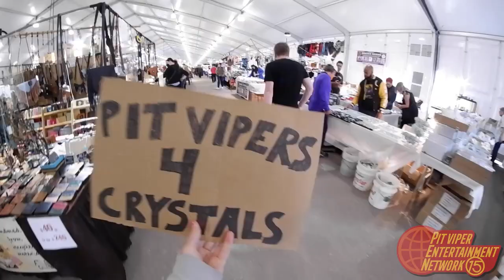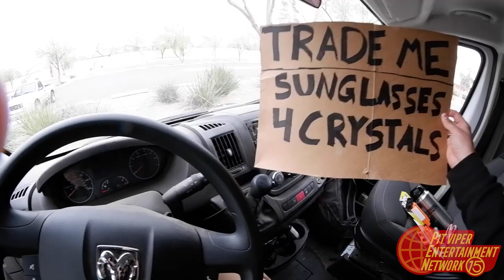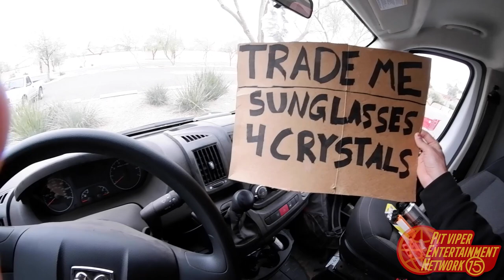TRADING PIT VIPERS AT THE TUCSON GEM AND MINERAL SHOW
Ya'll like crystals?

About Pit Viper:
Pit Viper Sunglasses are forged deep in the heart of Party Mountain with one goal in mind: to make sunglasses that can take a beating, whipping, shooting, and chucking with ease - and demand Respect and Authority while doing it. The shades that started on ski slopes are now sitting on the nose slopes of big names like action sports legend Travis Pastrana, human tank Rob Gronkowski, and one day, revered YouTube viewer, You.

TREV'S CHAPTERS:
0:00 - WELCOME BACK LOYAL VIEWERS
0:32 - Trying to trade crystals for pit vipers day 1
3:20 - RECALIBRATING
4:37 - TRADES Day 2
5:05 - FINDING THE RIGHT GUY
6:49 - Trying to snag a cat
7:11 - CRYSTAL TOUR